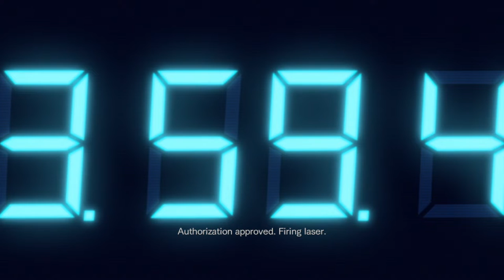Resident Evil Revelations: The Regia Solis 💣 Episode 7 | No Commentary Walkthrough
Hello, everyone! It's finally here - the seventh and final episode of Resident Evil Revelations: The Regia Solis! In this episode, Daisy and Leon fight their way through the titanic ship, uncovering the mysteries of the Regia Solis and its dark purpose.